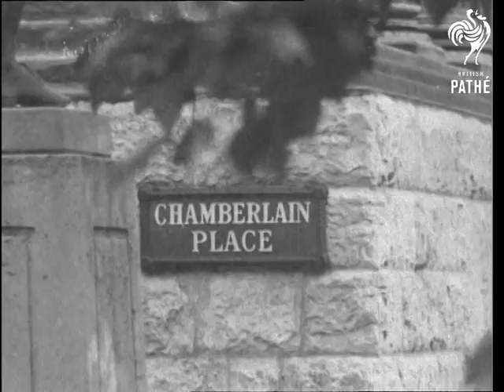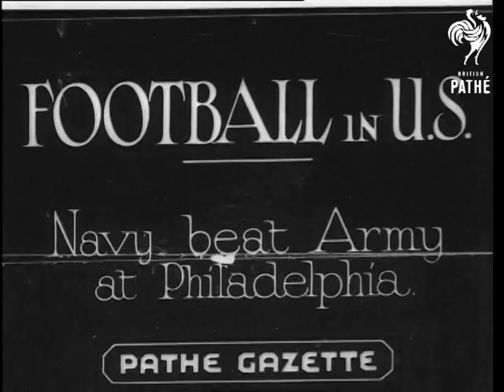Joseph Chamberlain Centenary (1930-1939)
Full title reads: "Joseph Chamberlain Centenary".

Birmingham, West Midlands.

Neville Chamberlain and his wife take part in ceremony to commemorate his father Joseph Chamberlain, a famous Birmingham politician. CU Road sign in 'Chamberlain Place'. Crowds watch as members of the City Council and other VIPs walk to lay wreaths at memorial to Joe Chamberlain. CU inscription on memorial plaque. CU carving of Chamberlain's head.

Albert Hall, London.

Sir Austen Chamberlain arrives to address memorial meeting. Interior shots of meeting. MS of Austen Chamberlain. MV of large portrait of 'Old Joe' being unveiled.

 FILM ID:1915.25